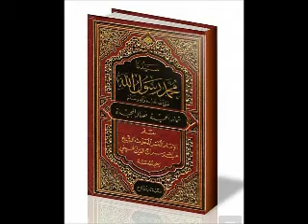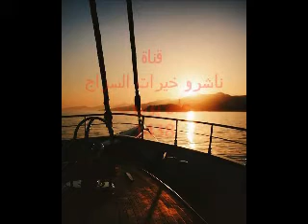قبسات سراجية 94_سعة علمه صلى الله عليه وسلم -6